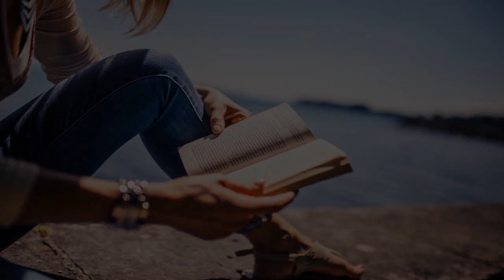ASMR ice cream! ASMR slime! ASMR zeitgeist!